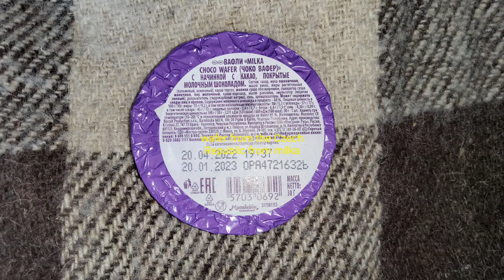Вафли Milka Choco Wafer обзор/Milka Choco Wafer review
Нежная вафля, что прибыла к нам из Чешской Республики. Вес 30 грамм, упаковка фольга. То есть описание вы видите подробное на обратной стороне тары товара.
Внешне похожа на шайбу с покрытием молочный шоколад, а внутри вафля и крем идут без приторности.

Delicate waffle that came to us from the Czech Republic. Weight 30 grams, foil packaging. That is, you see a detailed description on the back of the product container. Outwardly, it looks like a puck coated with milk chocolate, but inside the wafer and cream go without cloying.